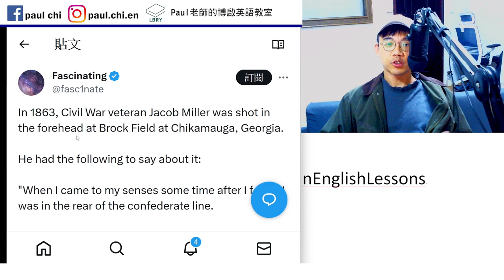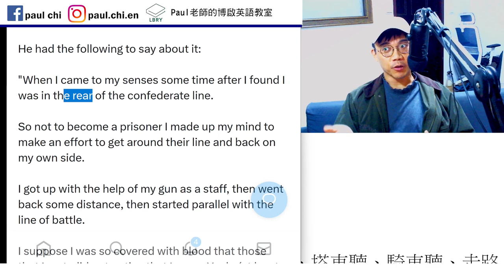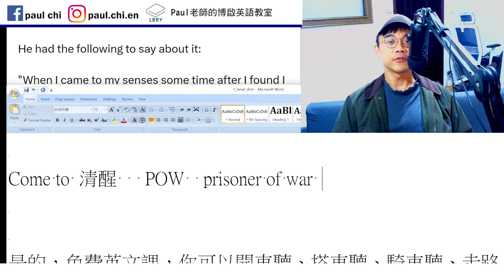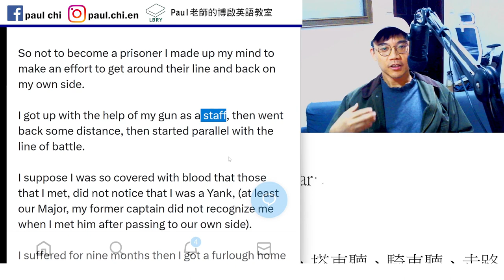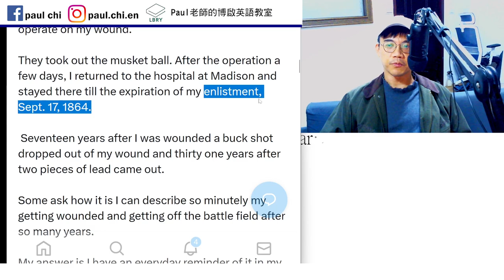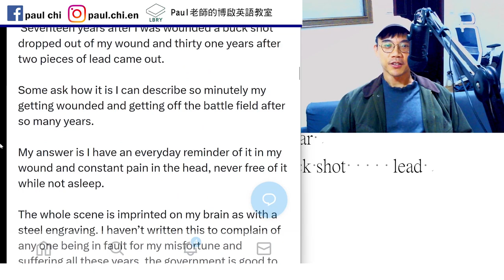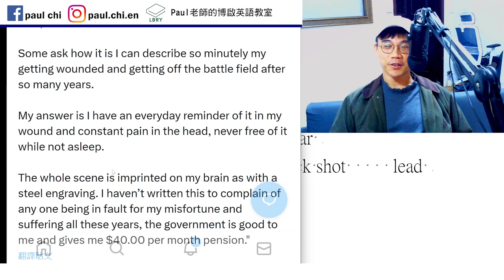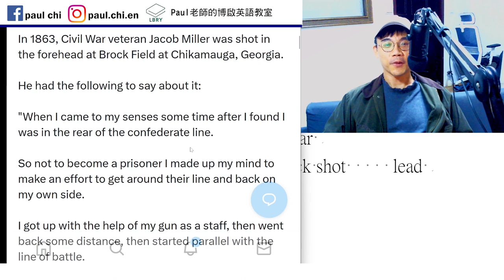【ep 865】被爆頭還不死?!｜多益｜雅思｜托福｜單字｜文法｜聽力｜手把手帶著你閱讀英文！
Notes:

免費每日英文課：被爆頭還不死?!｜多益｜雅思｜托福｜單字｜文法｜聽力｜手把手帶著你閱讀英文！

Come to 清醒   POW  prisoner of war
Furlough   wound    musket    buck shot     lead

LBRY: Paul老師的糟糕英語教室